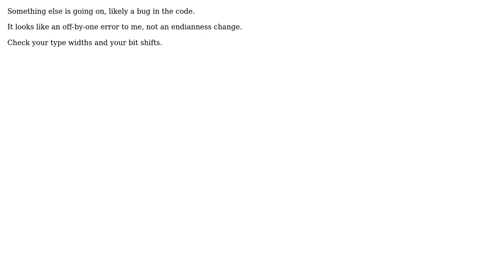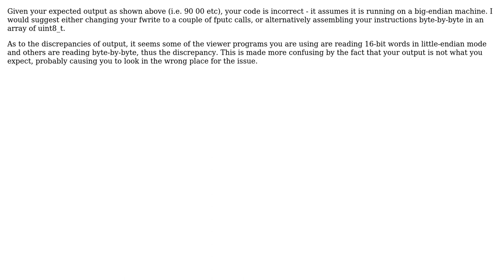Software Engineering: Difference in endianness between operating systems (2 Solutions!!)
Software Engineering: Difference in endianness between operating systems

With thanks & praise to God, and with thanks to the many people who have made this project possible! | Content (except music & images) licensed under CC BY-SA | Music | Images & others | With thanks to user Robert Harvey user LordCreepity user Lightness Races in Orbit user Jules and the Stack Exchange Network Trademarks are property of their respective owners. You are responsible for your own actions.